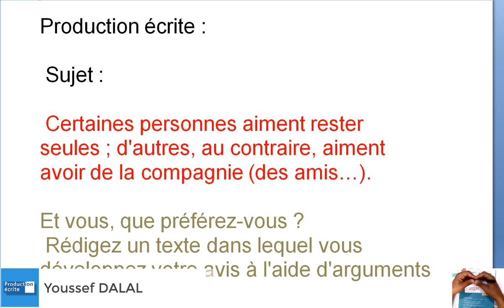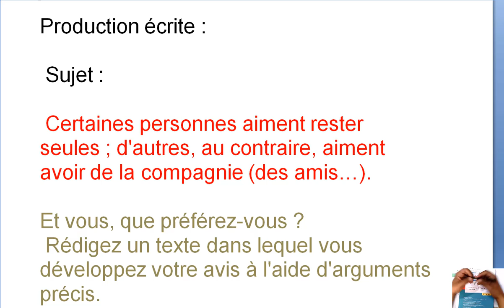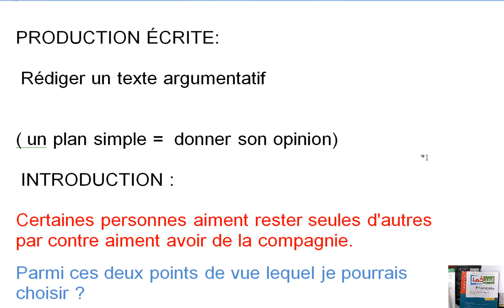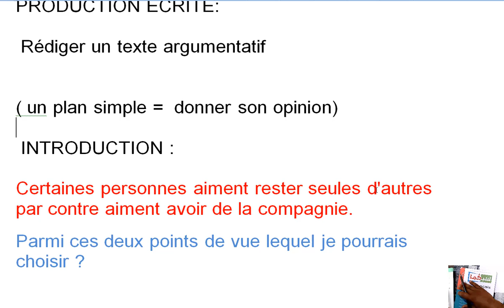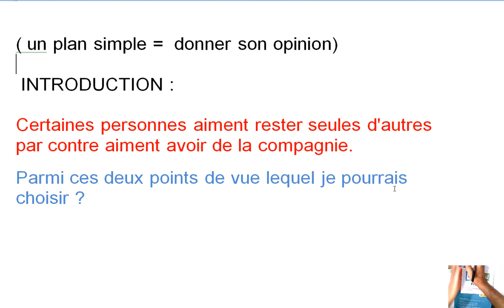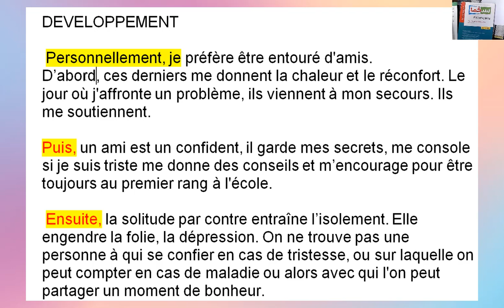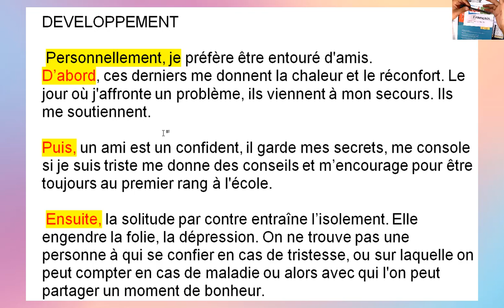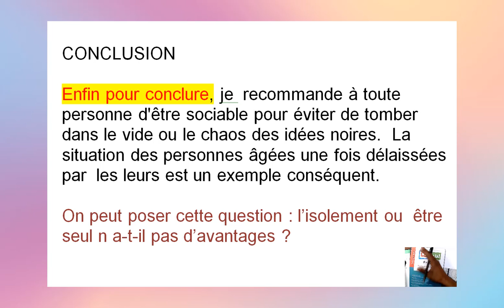كيف اكتب بسهولة LA PRODUCTION ÉCRITE